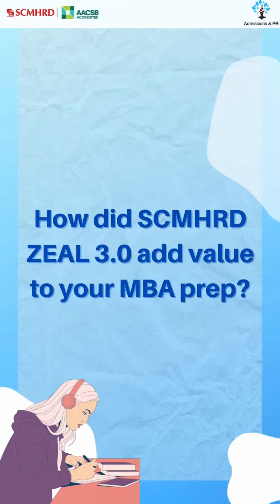SCMHRD Zeal 3.0 winners in IIMs! || Hear it from the winners themselves!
SCMHRD Zeal has been transforming aspirants' journeys since its commencement.
Here we bring the winners of SCMHRD Zeal 3.0 to help you better understand how the competition was a unique turning point for them.
Learn how the competition provided them an exclusive opportunity for growth through their inspiring stories.

Only a few days left to register 🤩
So, if you haven't already, REGISTER NOW at

➡️Our official telegram group for SNAP 2022 Aspirants all over India